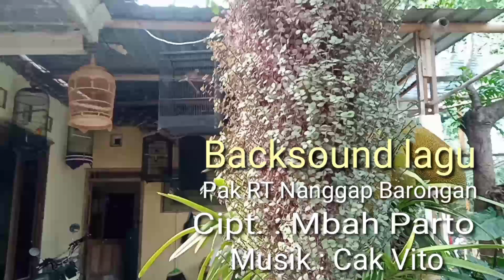WOW.. WOW..Tarikk Sis...N❤️NGK❤️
Alhamdulillah, semoga semua sehat, selamat, sukses and Barokah.
Kali ini Mbah Parto Unyu Unyu, cukup menghibur diri dirumah aja, sambil menikmati keseruan Tarikk Sis...N❤️NGK❤️ Semoga menghibur dan menginspirasi.
ciptaan.                 :Mbah Parto
Musik.                   :Cak Vito